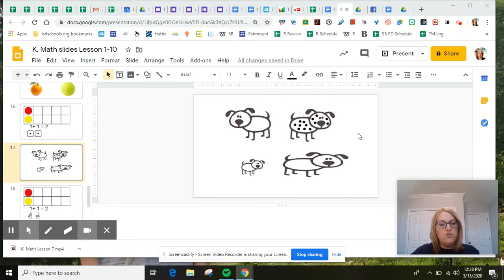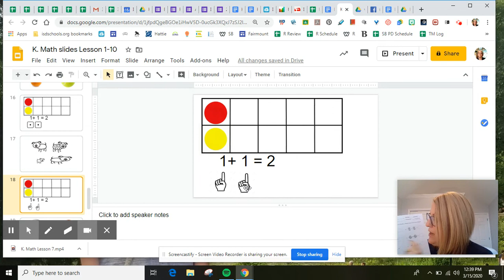Kindergarten Math - Lesson 9